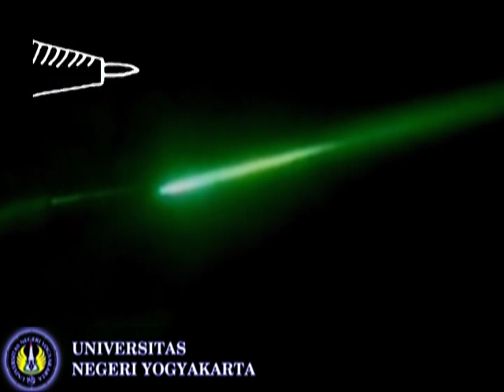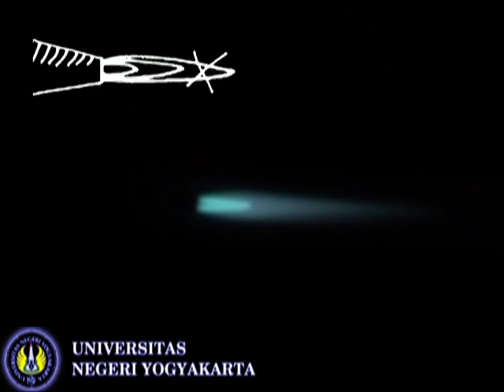Jenis Nyala Api Las Karbit (Oxy-accetylene)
Las gas, oxy-fuel, welding